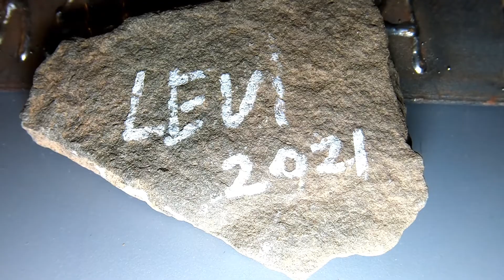Andrew Camarata Souvenirs from my Trip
I thought this might make for an interesting Video. While up in New York filming Who is Andrew Camarata, Andrew gave me some Souvenirs to take back home. Here's a detailed look at the Items and a good chance to try out my new Macro Lens for the GoPro to  get some good close ups.